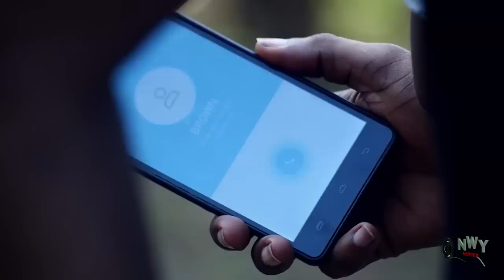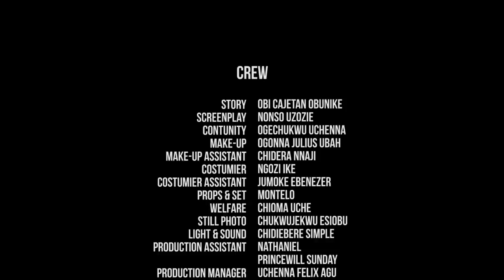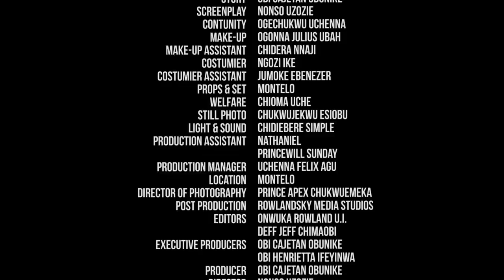The Cheating Wife Season 3&4 - (New Movie Alert) Onny Micheal 2019 Latest Nigerian Movie